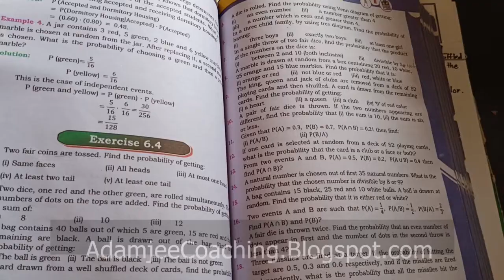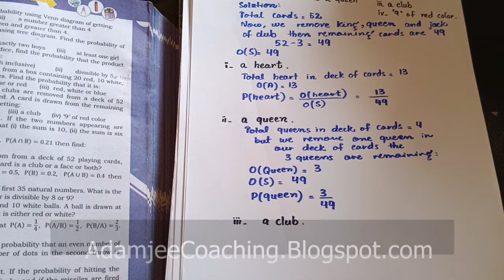NEW Maths 11th Exercise 6.4 Q.9 | PERMUTATION COMBINATION & PROBABILITY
Mathematics 11th | Exercise 6.4 |  QUESTION# 9 | New Maths 11th book
Mathematics Sindh Board Text Book | Mathematics 11th Book
Mathematics Intermediate Adamjee Coaching,  New Mathematics 11th Exercise 1.1 , Mathematics XI Mathematics 11th | New Mathematics 11th

Mathematics 11th | Exercise 6.4 |  INTRODUCTION & EXAMPLES | New Maths 11th book

class 11 exercise 6.4 Q1 Q2 Q3 Q4 Q5 Q5 Q6 Q7 Q8 Q9 new book mathematics
karachi board sindh board hyderabad board kpk board

chapter 6 Permutation_combination_and_probability all solved questions available on